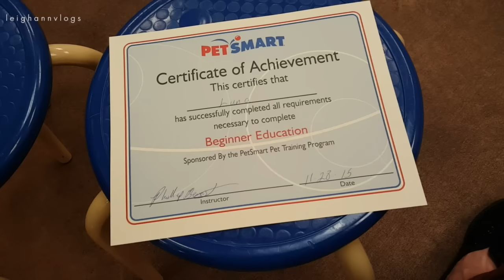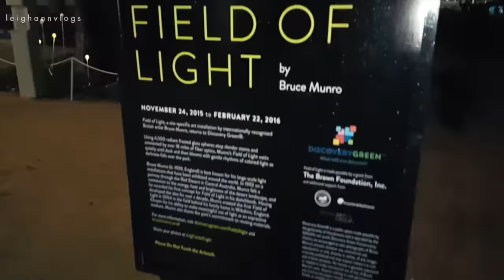Shopping BAN + Luna Graduated! | weekend vlog 48 | LeighAnnVlogs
Weekend vlog 48! I officially put myself on a shopping ban, Luna graduated from her training class, and I had too much fun on a playground after Field of Light. Thumbs up if you're proud of little Luna! Love you guys!